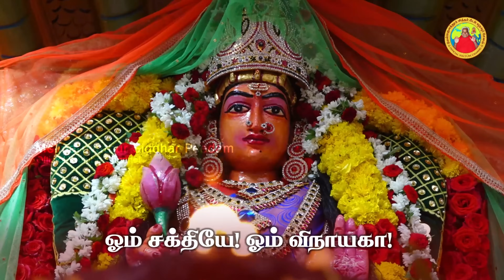16-02-2024 | அன்னையின் அருள்வாக்கு, பக்தரின் குரல் மற்றும் சக்தி உலா